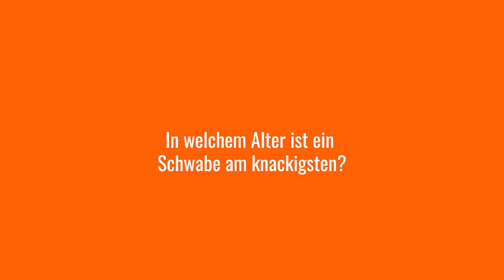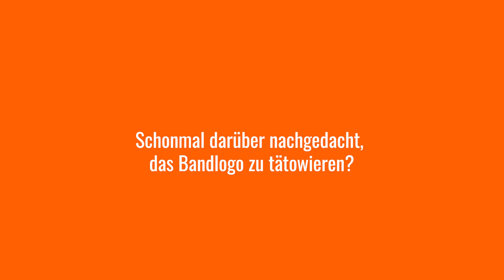REPRESENT-TV | Reutlingen | 2023 | DEFACE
Deface bei "10 Jahre – 10 Fragen" zum 10. Reutlinger Represent-Festival am 08./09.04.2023 im Kulturzentrum Franz K Reutlingen.

Tickets unter:
1 TAG VVK: 10 € / AK: 12 € | 2 TAGE VVK: 15 € / AK: 18 €
 (VVK zzgl. Gebühren)